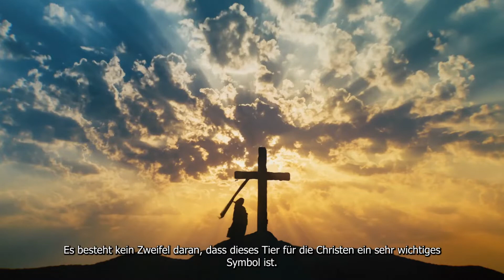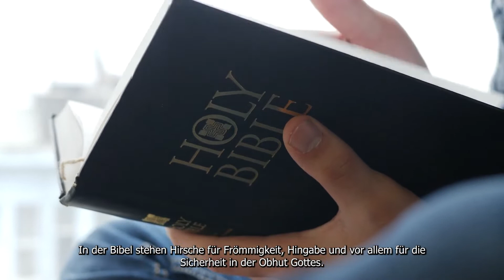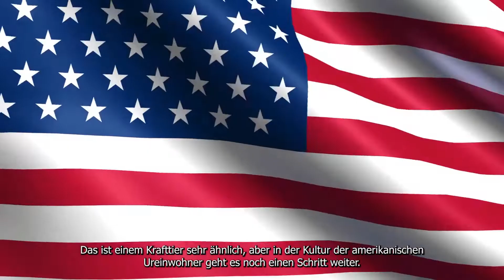Die Spirituelle Bedeutung und Symbolik des Hirsches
Spirituelle Bedeutung und Symbolik des Hirsches

Ein Hirsch ist so freundlich und sanft, dass es eine bedeutungsvolle Erfahrung ist, einen Hirsch zu sehen oder von ihm zu träumen.

Der Hirsch kann als sanft und mitfühlend angesehen werden.

Er ist warm und friedlich.

Die spirituelle Bedeutung des Hirsches ist Dankbarkeit, Freundlichkeit und Unschuld.

Manchmal verlieren wir als Erwachsene den Kontakt zu unserem inneren Kind, und das ist es, was die Hirsche symbolisieren.

Sie erinnern uns daran, sanft mit uns selbst und anderen um uns herum umzugehen.

Die Umstände, unter denen du einen Hirsch siehst, sowie die Art des Hirsches, den du siehst, können unterschiedliche Bedeutungen haben.